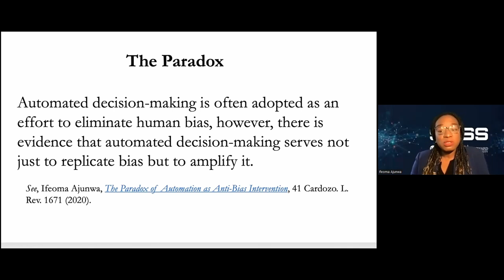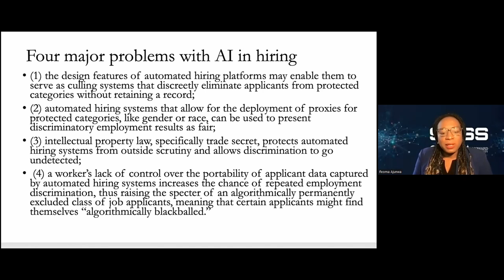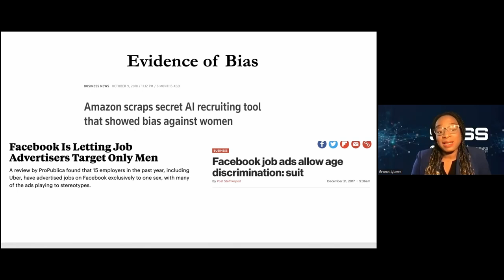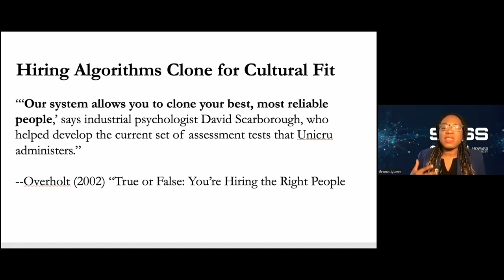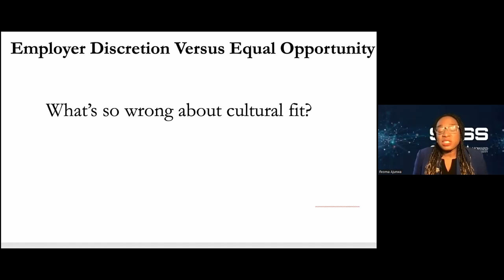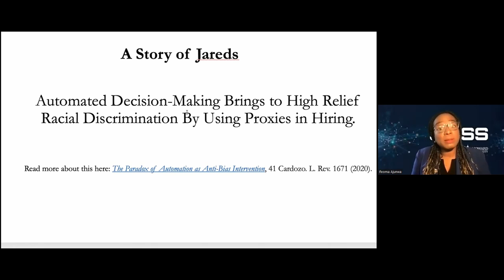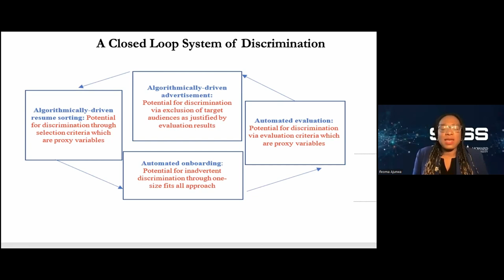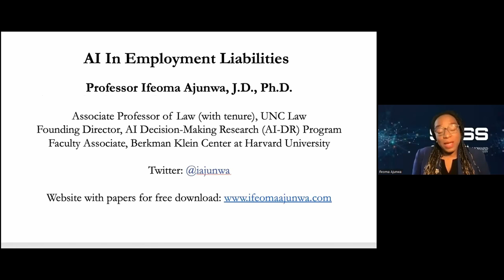Ifeoma Ajunwa, J.D., Ph.D., Panelist, SICSS-Howard/Mathematica 2023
Dr. Ifeoma Ajunwa, J.D., Ph.D., is an award-winning tenured law professor at the University of North Carolina School of Law. She is also the Founding Director of the Artificial Intelligence Decision-Making Research (AI-DR) Program at UNC Law and a Faculty Associate at the Berkman Klein Center at Harvard University since 2017. She is also a Visiting Fellow at Yale Law School (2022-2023). She was a 2019 recipient of the NSF CAREER Award and a 2018 recipient of the Derrick A. Bell Award from the Association of American Law Schools (AALS). Dr. Ajunwa’s research interests are at the intersection of law and technology with a particular focus on the ethical governance of workplace technologies. Dr. Ajunwa is a Founding Board Member of the Labor Tech Research Network which is an international group of scholars committed to the research of the ethics of AI used in the workplace and for labor. Dr. Ajunwa's writing has also been published in the NY Times, the Washington Post, the Atlantic, and the Harvard Business Review, among others. She is on twitter @iajunwa.

This lecture was recorded for New Frontiers in Research and Technology: “AI+”Automation+Work" Panel, for SICSS-Howard/Mathematica 2023.